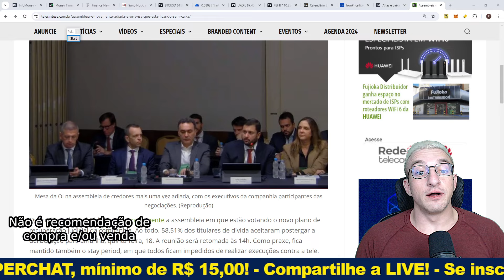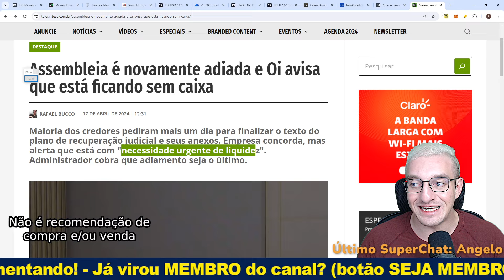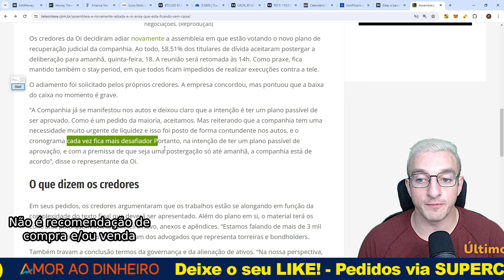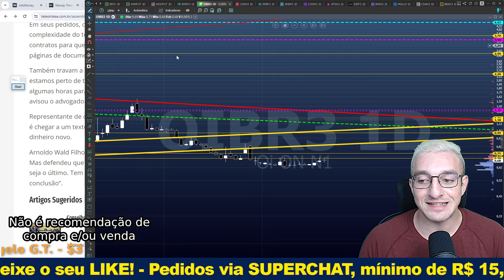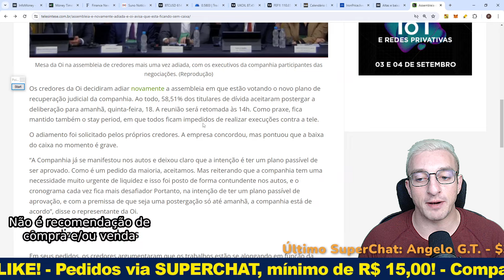OIBR3 - OI declara que está SEM CAIXA - E AGORA? AGC ADIADA!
Quer falar com o Peter (sobre cursos, parcerias, etc)?

Seja MEMBRO e ganhe conteúdo EXCLUSIVO!
(com meios de pagamento alternativos)